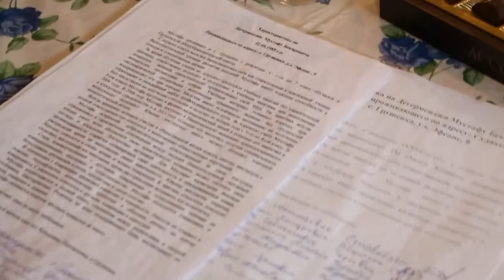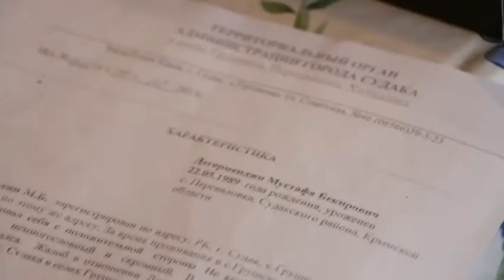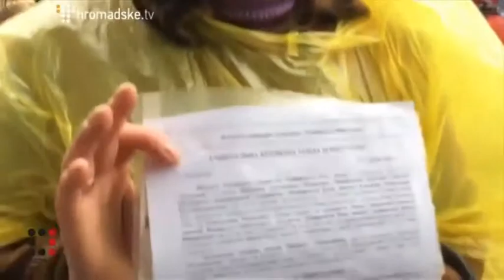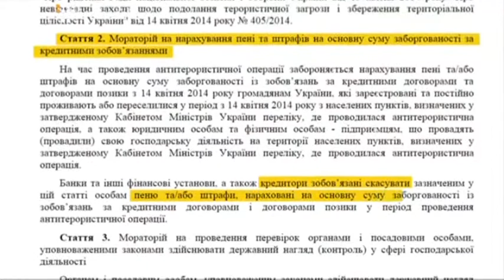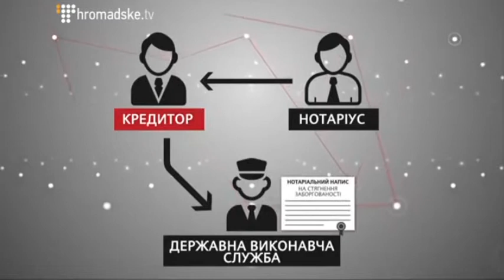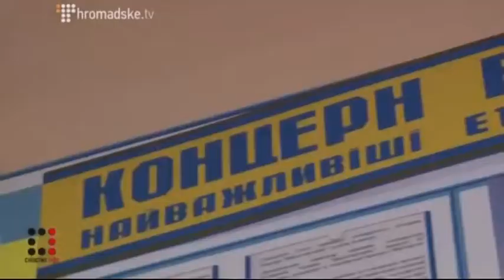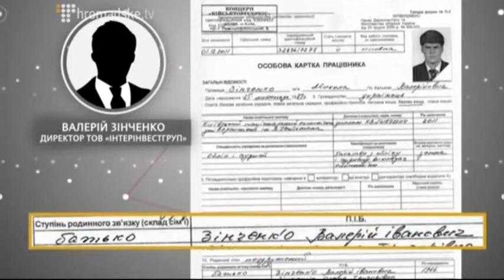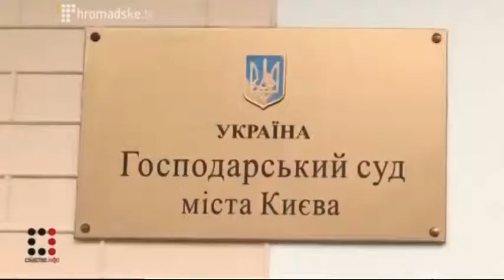"Вопрос национальной безопасности" Ч. 2